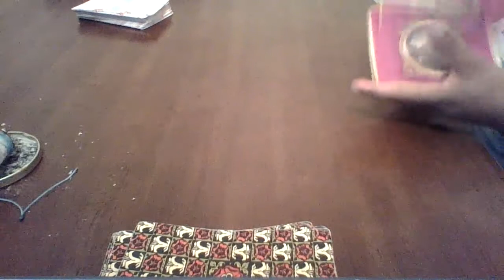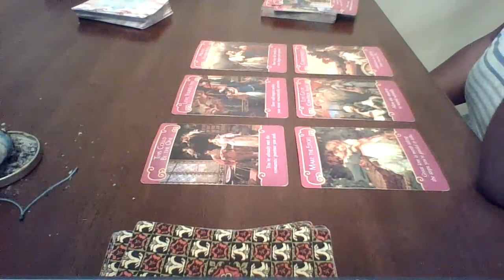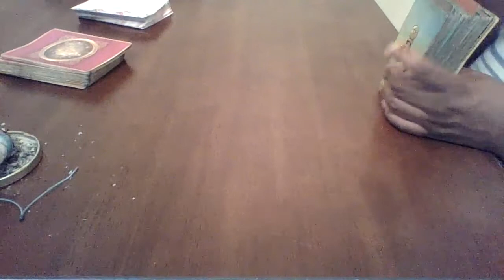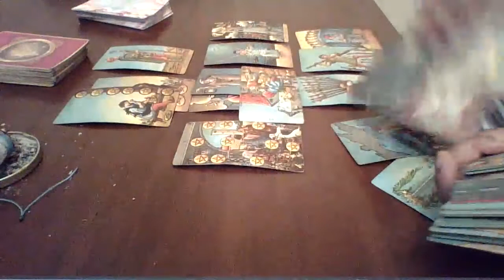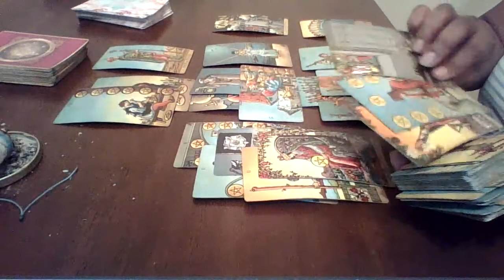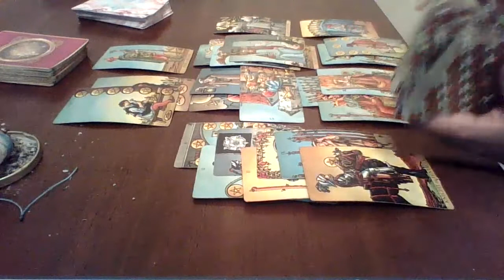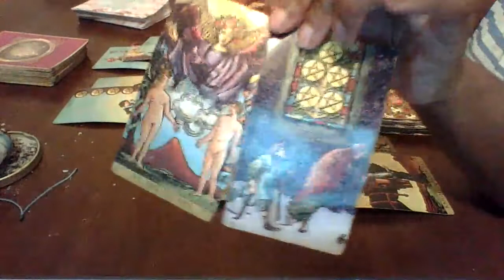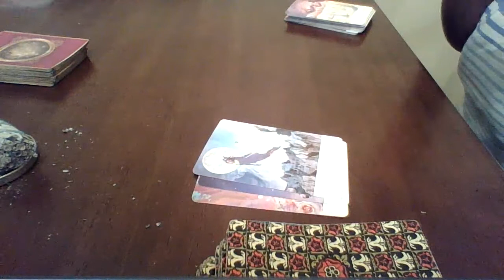Gemini, WHO WANTS TO FIX THIS?!? ITS MESSY🤯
Come shop witcha girl